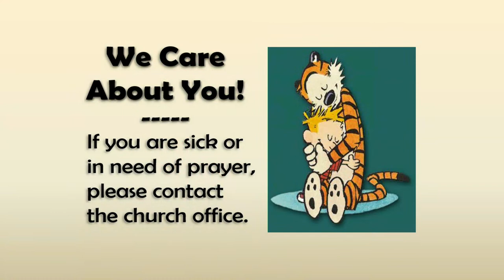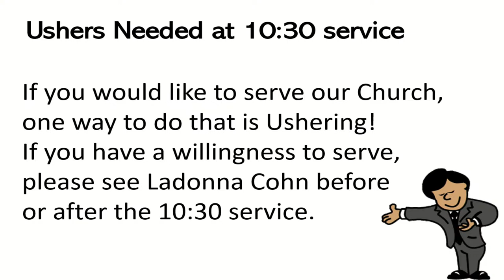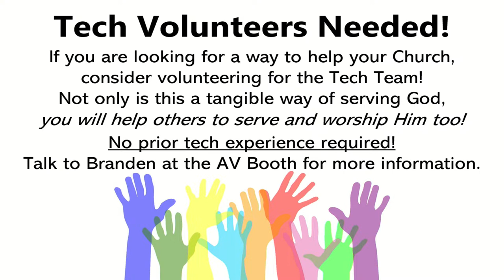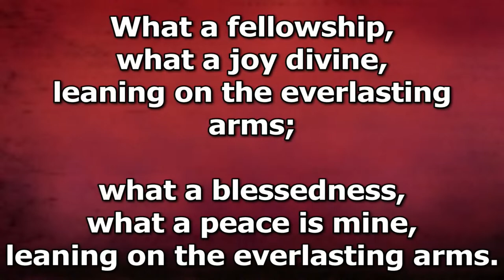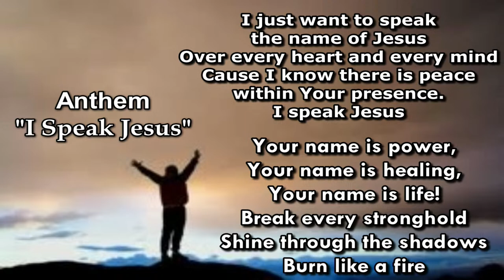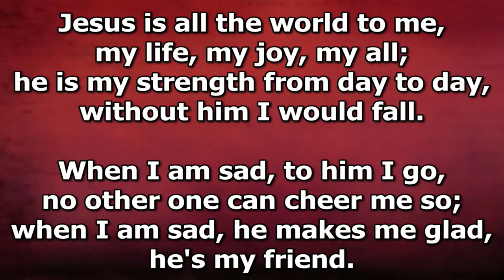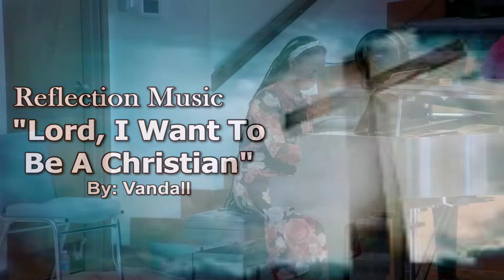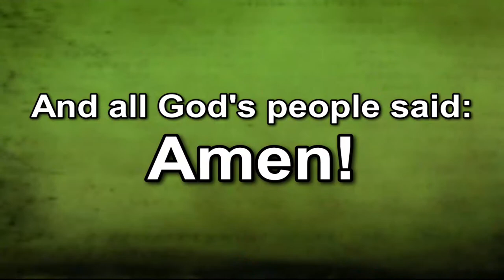The Power Of Belonging